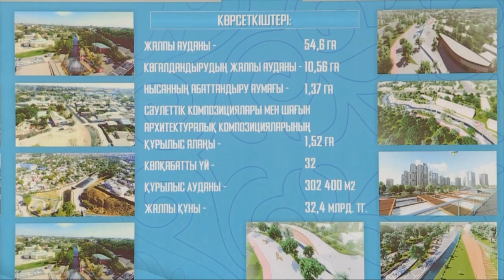О чем шел разговор главы государства с общественностью Туркестана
Первая рабочая поездка президента Республики Казахстан Касым-Жомарта Токаева началась с посещения духовной столицы тюркского народа. Кроме того глава государства приехал в Шымкент ознакомиться с социально значимыми проектами.